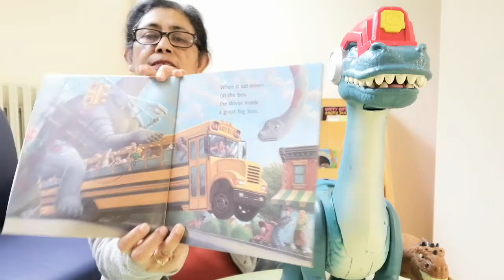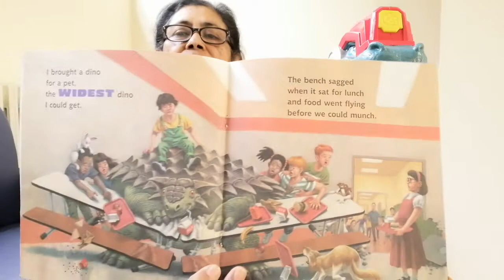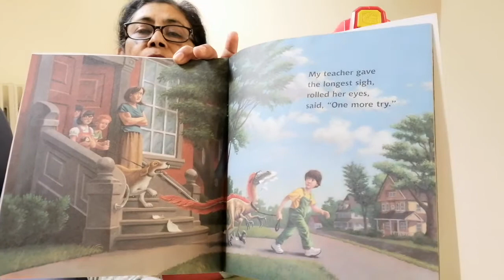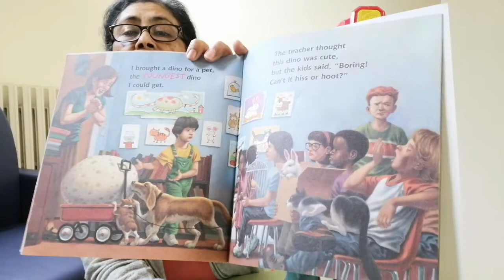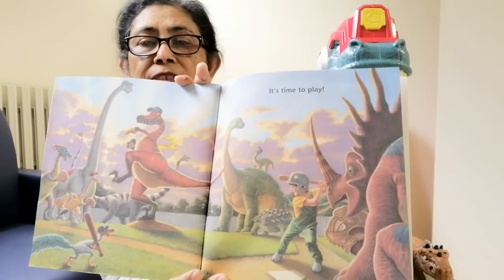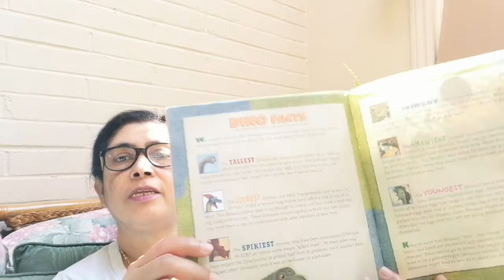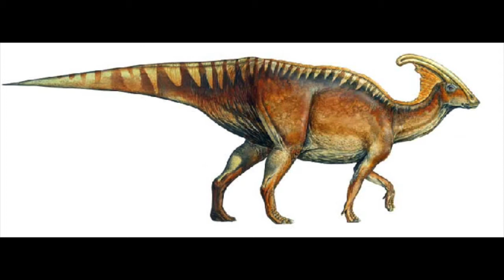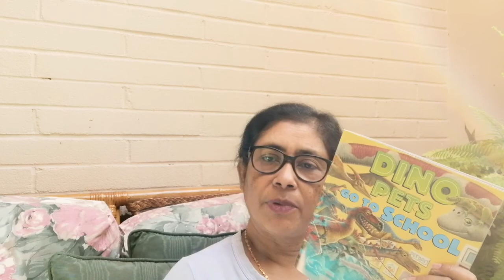Dino Pets Go to School!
In this fun book, we can imagine what it would be like to have dinosaurs at school. Tall dinosaurs, loud dinosaurs, smart dinosaurs, wide dinosaurs: what are these dinosaurs called?